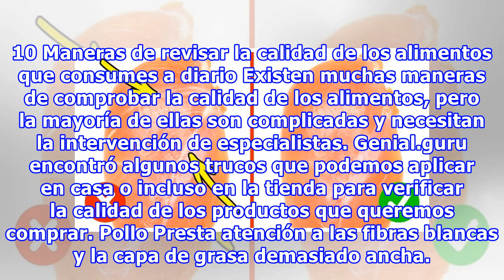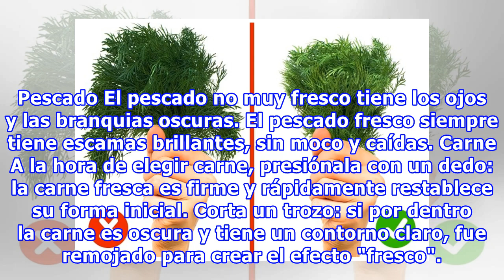10 Maneras de revisar la calidad de los alimentos que consumes a diario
10 Maneras de revisar la calidad de los alimentos que consumes a diario
10 Maneras de revisar la calidad de los alimentos que consumes a diario Existen muchas maneras de comprobar la calidad de los alimentos, pero la mayoría de ellas son complicadas y necesitan la intervención de especialistas. Genial.guru encontró algunos trucos que podemos aplicar en casa o incluso en...